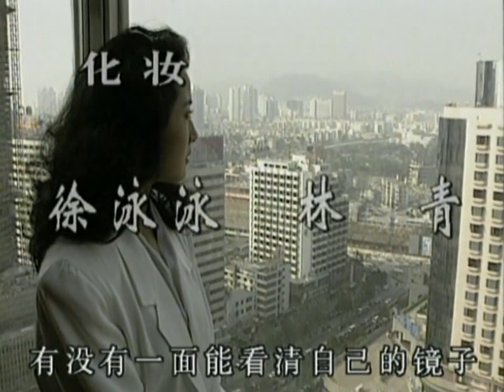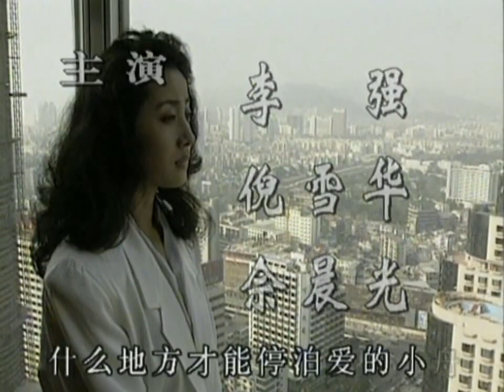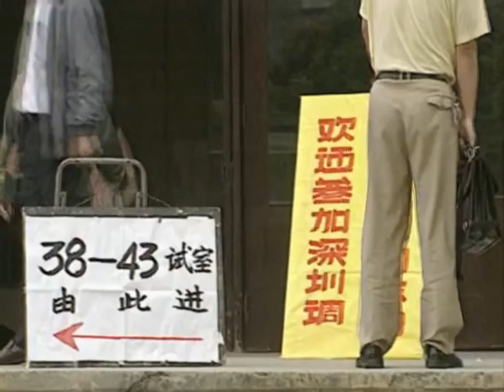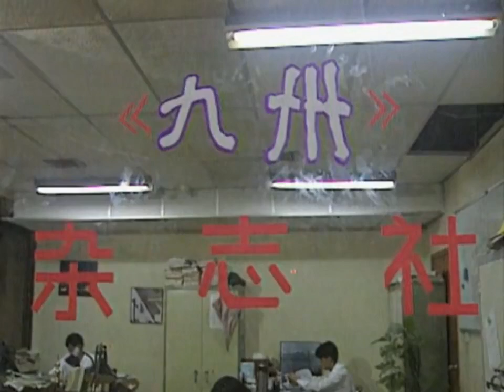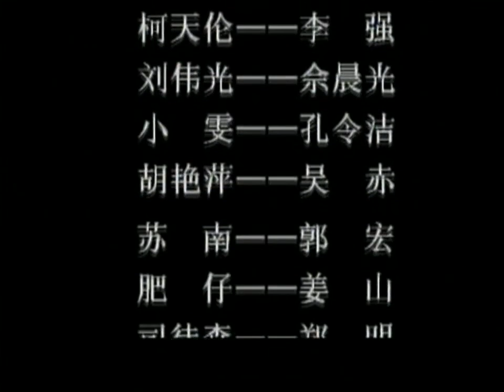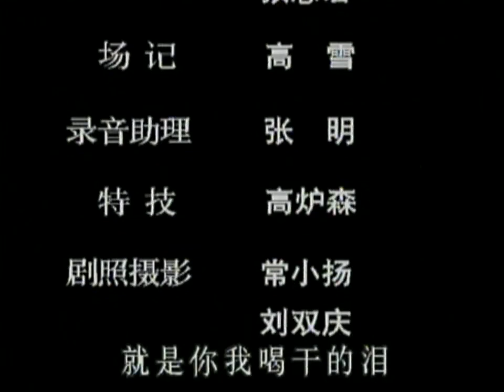❣️《深圳之戀》第7集 | 女總裁遭人陷害鋃鐺入獄 💥 怎料丈夫不幫忙反而提出離婚 💢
📺 劇名：深圳之戀
🎬 集數：18
📜 劇情簡介：該劇講述了梅若雲領導着她的遠方集團在商界叱咤風雲，梅若雲雖然已經和身為醫生的劉偉光結了婚，但是和集團的副總經理柯天倫一直保持着地下情人的秘密關係，一場意外中，企業遭受了巨大的打擊就此破產，而梅若雲也鋃鐺入獄。一晃眼多年過去，梅若雲終於結束了她的牢獄之災，重返社會的她一無所有，丈夫也早就拋棄了她。在這個節骨眼上，從前公司里的清潔工小雯向她伸出了援手

導演：申亭亭
編劇：鄭明
演員：劉蓓

🎬 Episodes: 18
📜 Synopsis: The drama tells that Mei Ruoyun leads her Yuanfang Group to be powerful in the business world. Although Mei Ruoyun has married Liu Weiguang, a doctor, she has always maintained a secret relationship with Ke Tianlun, the deputy general manager of the group. In an accident, the enterprise suffered a huge blow and went bankrupt. And Mei Ruoyun was also imprisoned. Years passed in a flash. Mei Ruoyun finally ended her prison term. Returning to society, she had nothing. Her husband had long ago abandoned her. At this critical moment, Xiaowen, a former cleaner in the company, extended a helping hand to her.